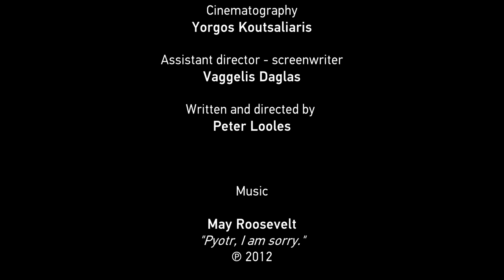Zenith - Short Film (english subtitles)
Zenith - Short Film (2021)

Written and Directed by Peter Looles

Actors: Alexios Kirikos, Aggeliki Beveratou

Assistant director-screenwriter: Vaggelis Daglas
Cinematography: Yorgos Koutsaliaris
Sound Recording: Daphne Farazi
Sound Mixing: Valia Tserou
Editing: Yorgos Paterakis
Costumes: Iloulia Stavridou
VFX – Color Grading: THE END Post Production